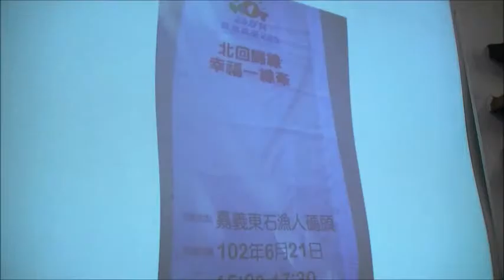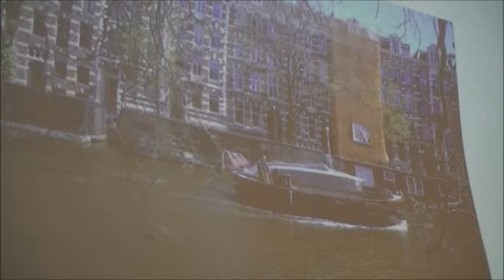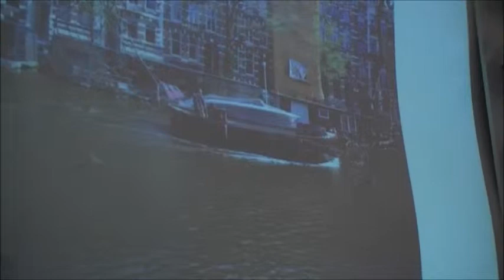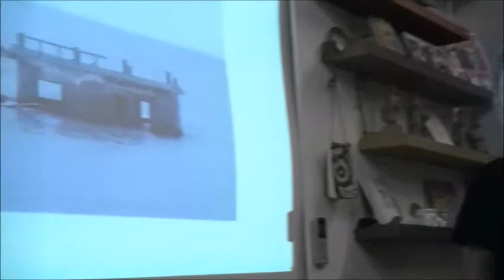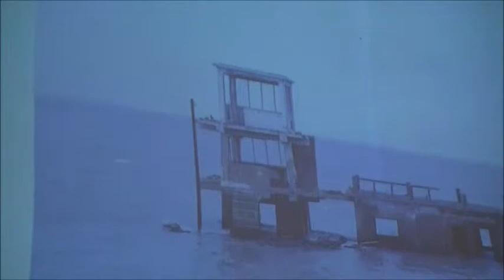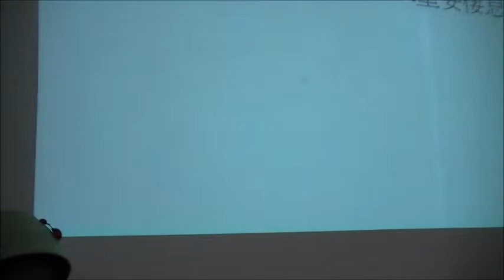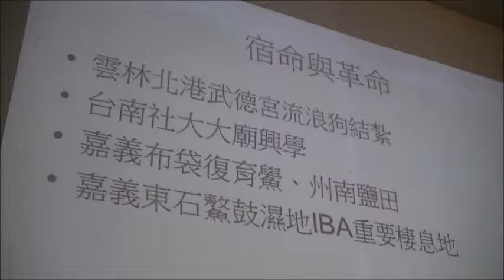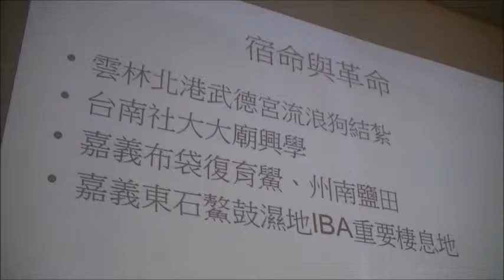《山海城市。從失竊的未來找到我們的未來》1